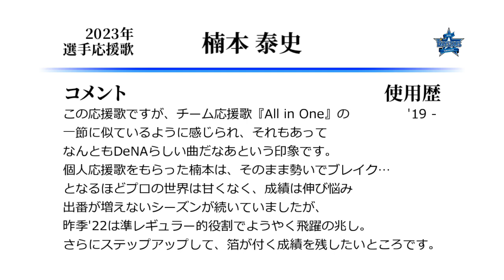横浜DeNAベイスターズ 楠本泰史 応援歌 ('19作) [MIDI]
DeNA楠本選手の現行応援歌です。
応援歌の横文字体言止めは、後発の佐野恵太にも共通しますが、
なんでこんな小洒落た感じになるんでしょうね。